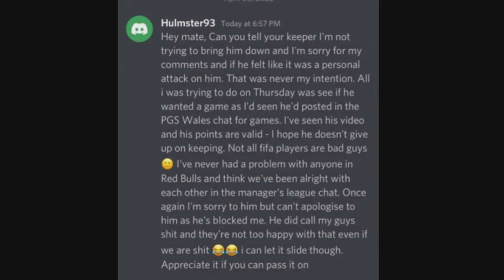you,ll never walk alone with mental health